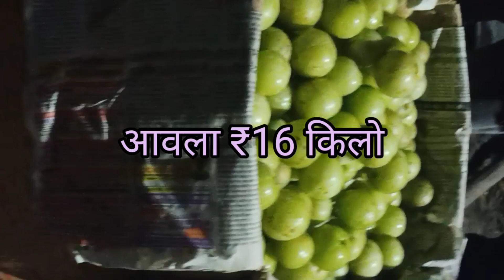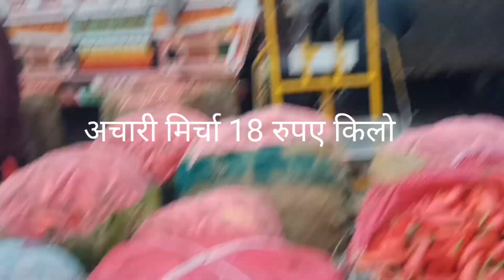गोरखपुर सब्जी मंडी थोक भाव 9/2/2024 आज बहोत सस्ता sabji वीडियो देखिए रेट जानिए 🙏